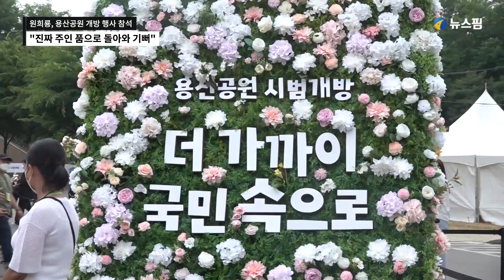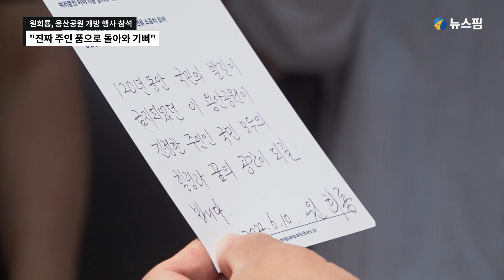원희룡 "금단의 땅 용산공원, 진짜 주인의 품으로 돌아와 기뻐"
원희룡 국토교통부 장관이 10일 오전 서울 용산구 용산공원에서 열린 용산공원 시범 개방 행사에 참석해 공원을 둘러본 후 소감을 말하고 있다.